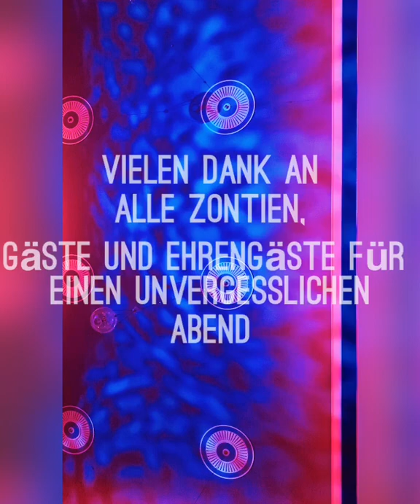"100 Jahre Zonta International"-Feier in Hamburg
Am 12. Dezember 2019 wurde in Hamburg 100 Jahre Zonta International gefeiert. „Frauenrechte sind Menschenrechte – das macht Zonta immer wieder klar“ so der erste Bürgermeister, Dr. Peter Tschentscher beim Senatsempfang. Anschließend wurde im Börsensaal der Handelskammer gefeiert. An Spenden kamen an dem Abend 18.560 Euro zusammen. Das Geld geht an das Projekt „Ending child marriage“ – Schluss mit Kinderehen. Die Highlights dieses tollen Abends im Video.